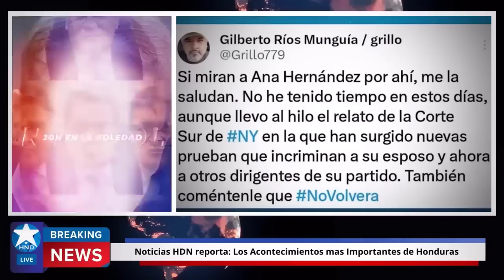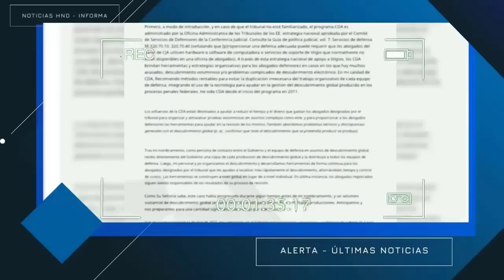Noticias Honduras 3 de julio 2023, Ultimas Noticias Honduras 3 de julio 2023, HONDURAS HOY